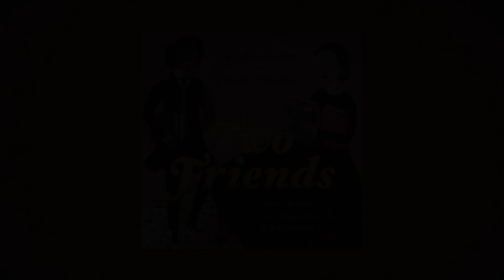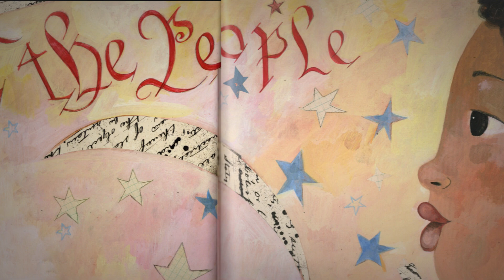Two Friends | Bilingual